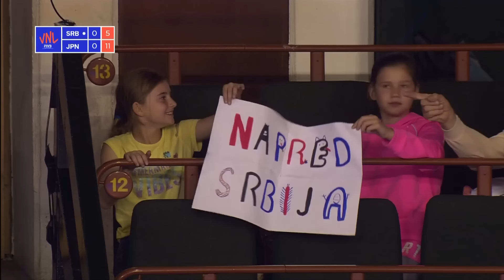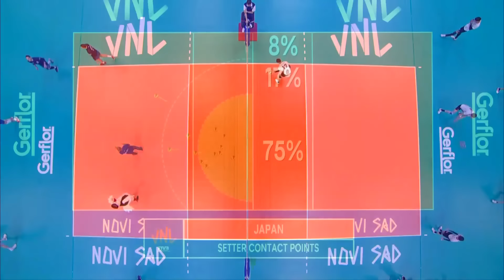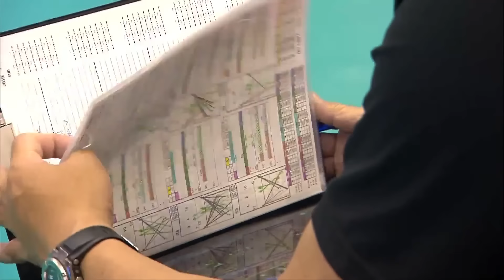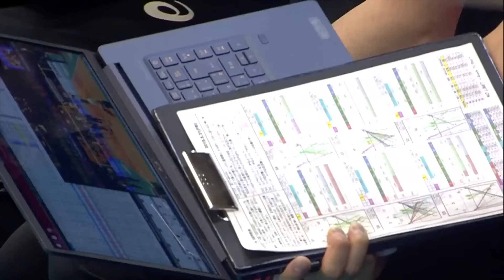🇷🇸 SRB vs. 🇯🇵 JPN - Full Match | Men’s Preliminary Phase Match | VNL 2019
Watch the Men's full Match between Serbia and Japan from the Men’s Preliminary Phase in 2019